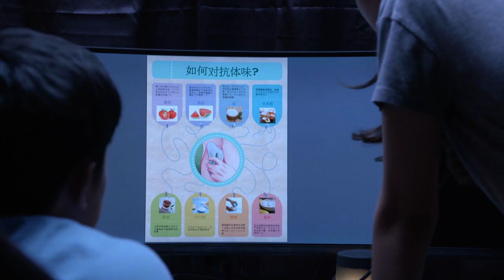MY ONE IN A MILLION 我的万里挑一 EP 11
Shu Yu finds out that Ding Yi is the jinx she has been looking for, and the two of them decide to work together to break their curse. Shu Yu rents a resort house, and helps Ding Yi on an "odour elimination" mission. She uses weird remedies that she learnt from Shu Jing to help Ding Yi with his problem. The whole process is interesting and funny and it brings them both closer.

书彧发现定一就是自己要找的天煞孤星，两人决定合作，解决彼此的问题。书彧租下一间度假屋，帮定一进行“灭狐行动”，用各种书靖找来的偏方为他治疗狐臭问题，搞得定一惊叫连连，过程夸张搞笑，但也增进了彼此的情谊。